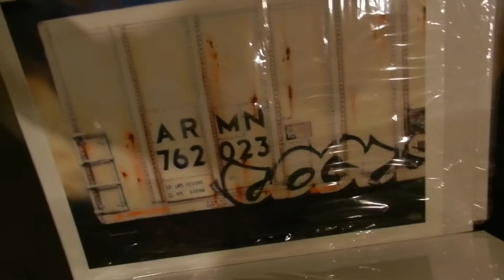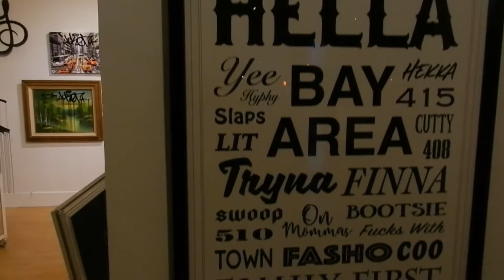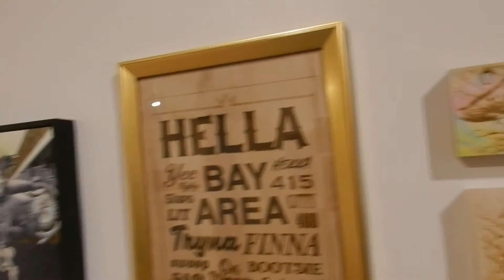1AM gallery with Botski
Botski Visits 1AM Gallery in San Francisco California, In the midst stumbling upon jewels that the bay area has to offer. There isn't just gold and silver out here in these bay tides there's also gems made from the likes of Camer 1 and Maggie Wang to name a few. Its a highly bay area influenced show that you have no choice but to love. "Yee Yee"